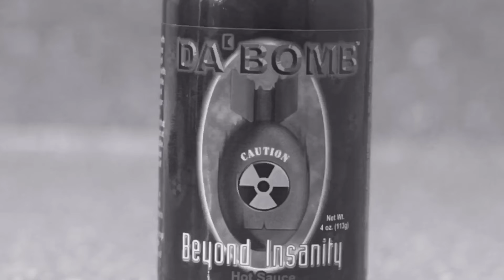Internet City - Internet Mike & Aaron (Funny Edit)